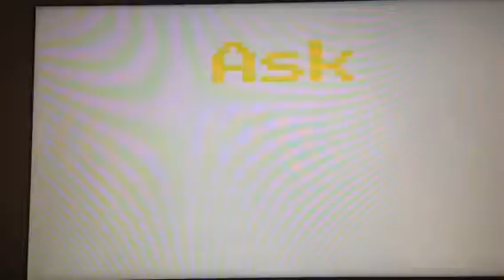Ask SSK02 intro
I'm starting a Q&A in a second.